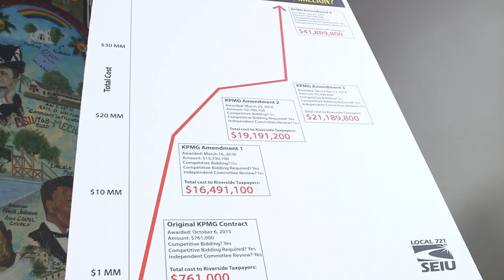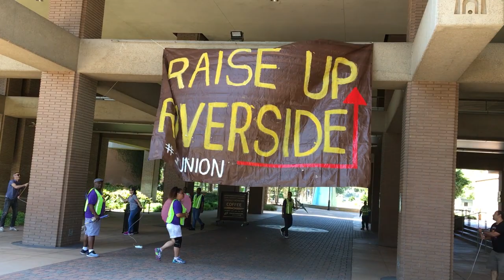Riverside County Contract Ratification Message From the Bargaining Team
After more than three years of duking it out with Riverside County, our SEIU 721 bargaining team is proud to announce that we've secured a tentative agreement!

This agreement raises the ceiling and the floor for Riverside County workers. Your bargaining team strongly recommends a YES vote.